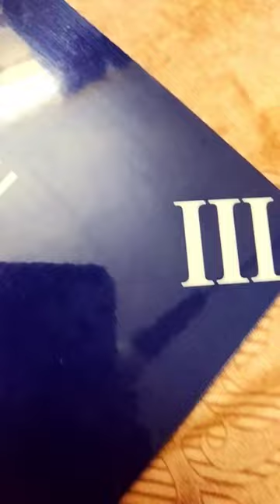B.S.L logo wall clock